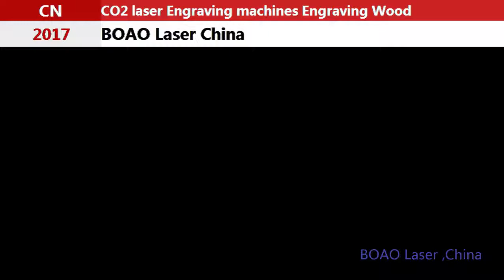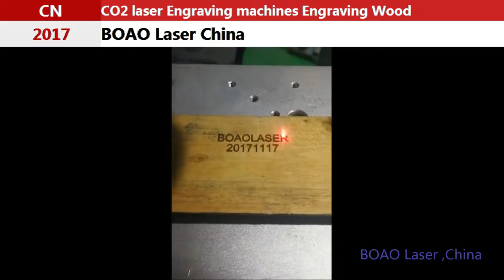Wood Co2 Laser Marking Application BY BOAO laser